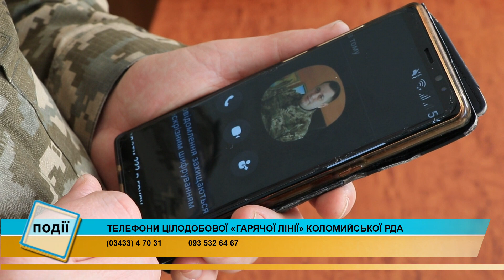Невідомі телефонують підприємцям від імені начальника Коломийської військової адміністрації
Увага! Термінове звернення! Невідомі зловмисники телефонують керівникам підприємств та підприємцям від імені начальника Коломийської військової адміністрації Любомира Глушкова з вимогами передати кошти чи матеріальні цінності для Збройних Сил України.

Не виконуйте їхніх вказівок! Це - шахраї! Перевіряйте будь-яку інформацію за номерами телефонів цілодобової гарячої лінії Коломийської райдержадміністрації 4-70-31 або 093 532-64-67.

Зауважте, подібні  дзвінки можуть бути й нібито від інших посадовців. Будьте максимально обережні.

Любомир Глушков, керівник Коломийської військової адміністрації:

"Шановна громадо! Сьогодні до мене надійшла інформація про те, що до підприємців Коломийщини, до інших посадових осіб телефонують невідомі люди і представляються мною, безпосередньо, як керівником військової адміністрації. Під час здійснення дзвінка висвічується моя фотографія у військовій формі, інший номер телефону, який я не використовую і дають ті чи інші доручення від мого імені до виконання.
Прошу вас звернути на це увагу. Так можуть діяти як шахраї, так і диверсійно-розвідувальні групи, тому прошу про такі випадки терміново повідомляти військову адміністрацію, або правоохоронні органи.

Для того, щоб пересвідчитися, що телефонують саме з військової адміністрації, ми подаємо офіційні номери військової адміністрації. Вони також зазначені на сайті РДА.
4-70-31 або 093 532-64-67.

Будьте пильними, не дайте ворогові обманути вас і скористатися вами.", - повідомив Любомир Глушков.